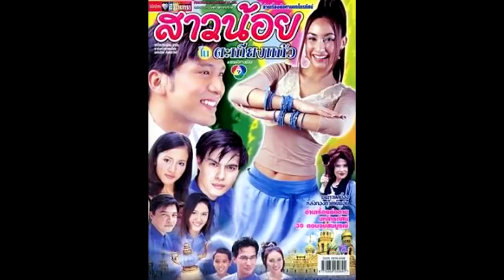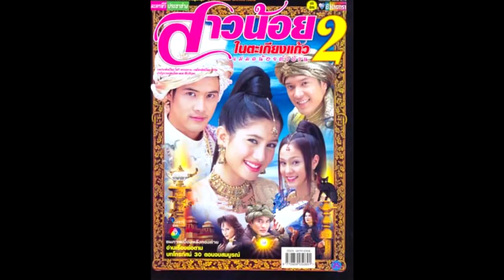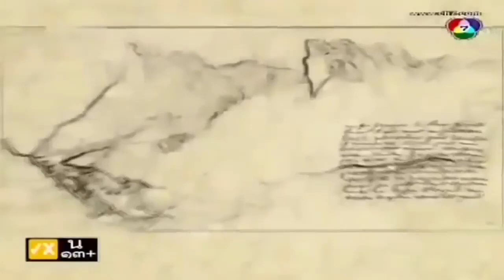‘มนตราตะเกียงแก้ว’ สาวน้อยในตะเกียงแก้ว ภาค 5 “บิ๊กลอร์ด” แจง เรื่องราวของตะเกียงแก้วที่หายไป???